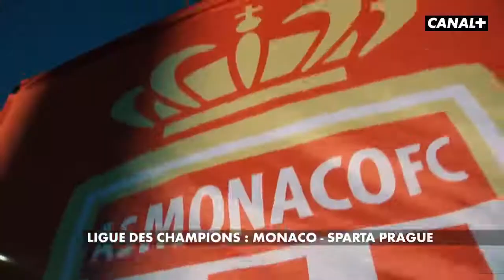bonne annonce pour ce soir sur canal+ !